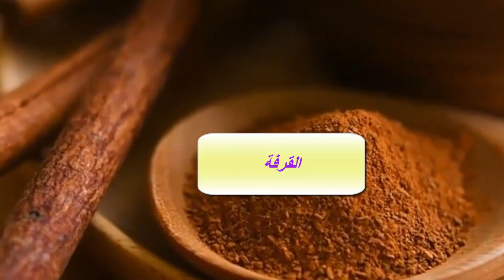ردوبالكوم.راه القرفة تتنزل السكري وكترفع الضغط.كيفاش يستعملها مريض السكري والضغط؟ د.كريم